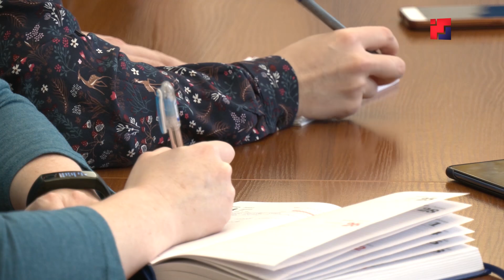Новая улица в Йошкар-Оле: сколько стоит и какой она будет?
В Йошкар-Оле может появиться новый троллейбусный маршрут, впервые в истории города будут построены три пешеходных перехода, также планируется возвести новый мост через Малую Кокшагу. Строительство новой транспортной магистрали, которая должна соединить промышленную зону в районе улицы Строителей и микрорайон Ширяйково с заречной частью Йошкар-Олы, стало темой специальной пресс-конференции в столичной мэрии. Все особенности проекта, в частности, финансовые затраты, экологическую безопасность и удобства для горожан, оценила наша съемочная группа.